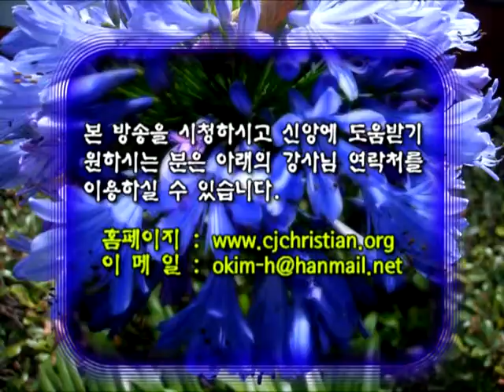GNTV 김홍열 : 창세기 강해 - 11강 죄의 문화 (1)